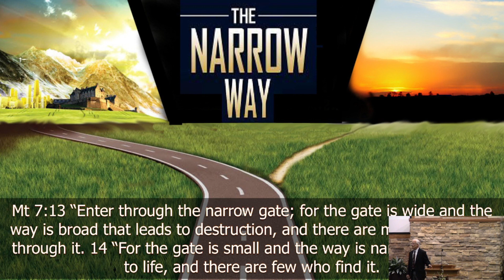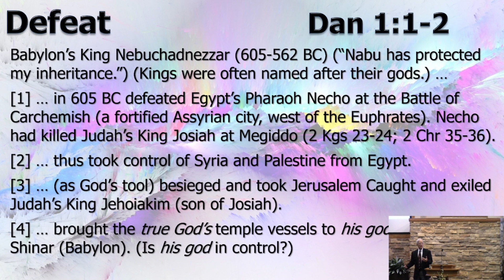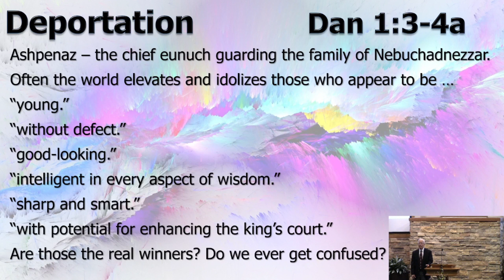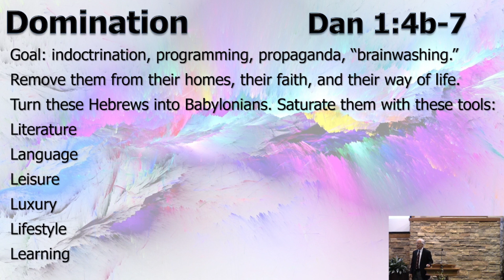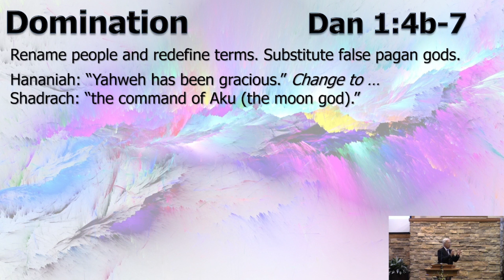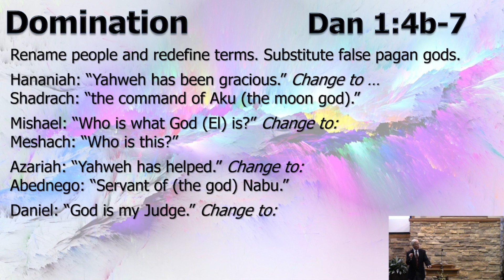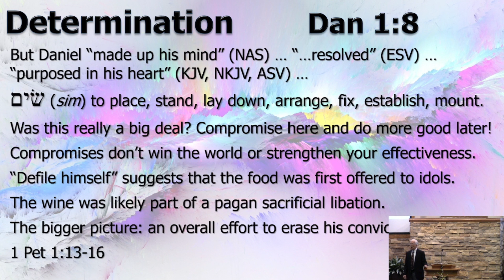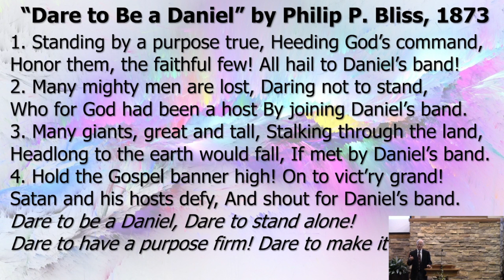At the Crossroads